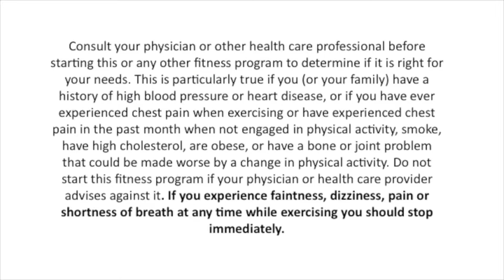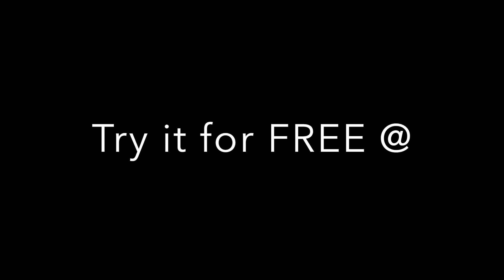12 Minutes Of 60 Second HIIT Exercise Fun - Tabata Style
This is part 2 of a much longer workout of the day that I recorded for my fit friends in the Commitment Club Squad and the WOD Vault (link below for free access).

This is the 60 Second Work / 10 Second rest portion of the "90 60 30 Done WOD".

We've cut it down and all around so that you could have this great 12 minute session which is a perfect way to sneak in an early morning or late at night workout when your time is scarce but you know you want to do something that gets your heart going and your muscles pumping!

You don't need any equipment for this, but a set of dumbbells will work into the routine really well to add some resistance.

This is a perfect way to start or finish a day.

Incredibly effective workouts are easy to do with nothing more than you and a desire to get healthy.

I love helping people improve their lives...it's what I do and it is awesome!

FREE ACCESS TO THE WOD VAULT BY DR. CARRIE BURROWS
If you like this challenge and want even more options, you can check out the Dr. Carrie Burrows WOD Vault... it contains over 140 full length workout videos ranging from 15 minutes to 55 minutes.

Every video will get your heart pumping, your muscles working and the results are all day fat burning and body shaping that you want!

You can sign up for the WOD Vault now for free 7 day test drive!

Here's a quick and easy 5 Minute Tabata Style AB workout.

I hope you enjoy this...let me know what you think with a thumbs up or a thumbs down.

If you are looking to lose weight and get in shape you can learn more about how I can help you @

- This is your complete metabolism reset. We take your broken metabolism, clean it, clean it up and turn your body into a fat burning machine.

offers the 90 Day Weight Loss Challenge plan which has been designed to teach you how to change your current bad eating habits, teach you about PROPER exercise for weight loss.

The 5 1/2 Day Diet is a game changer for losing weight fast. Great for that special weekend event or just to drop some bloat.